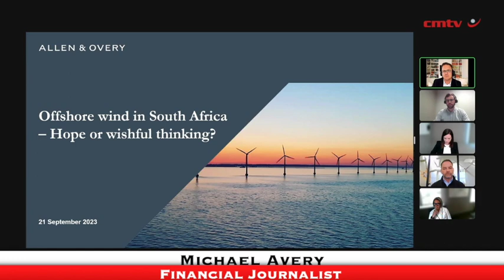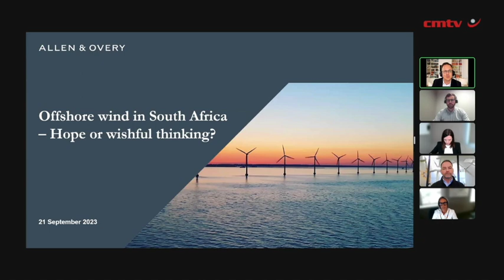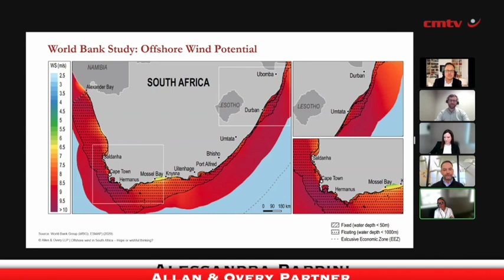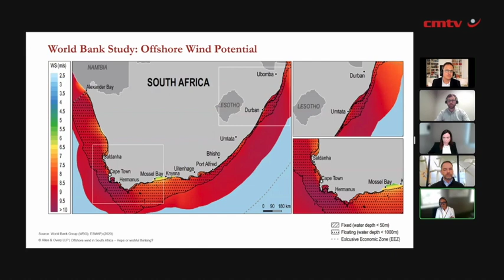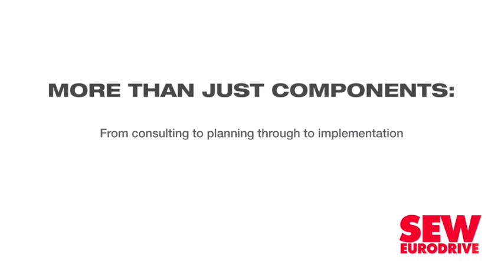Experts explore offshore wind’s potential in SA energy mix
With the World Bank estimating South Africa to have 901 GW of offshore wind generation potential, legal and consulting professionals are examining the promising opportunities and challenges associated with the emerging sector.